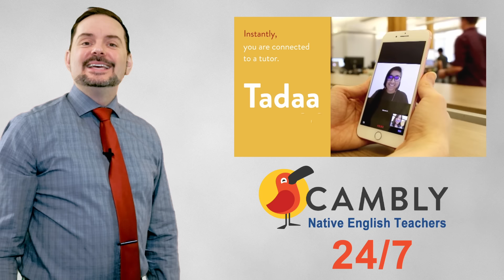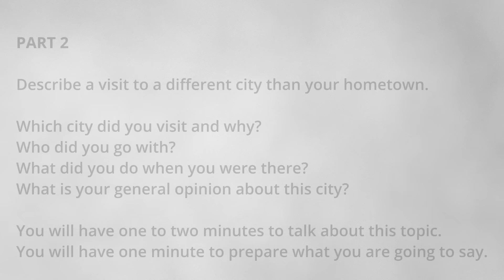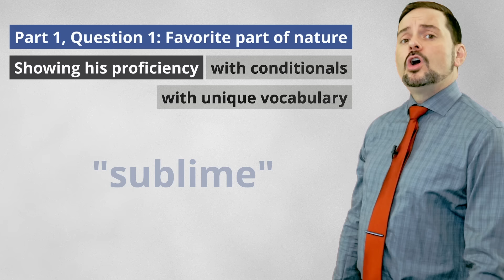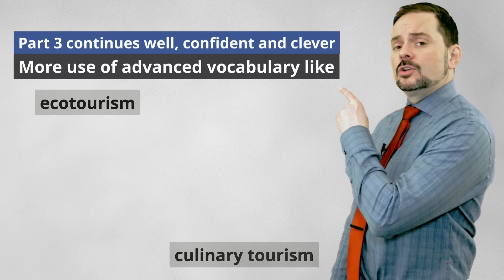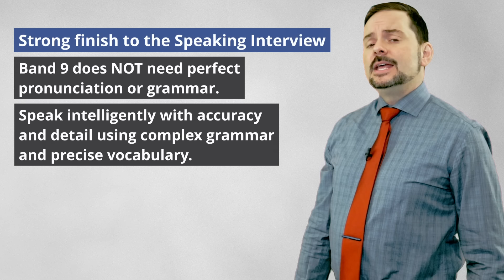IELTS Speaking Band 9 Mumbai India - Smart Answers with Subtitles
IELTS interview top score 9, Mumbai, Maharashtra candidate, gives intelligent answers about the environment and a city – professional responses vocabulary and idioms. Use Cambly App for speaking. In India, apply code, aeh22 to get a 22% discount on 3-month plans Check out our world-class IELTS preparation This video gives tips and tricks to get a band 8 and 9 scores on the speaking interview. The video is part of our Speaking Section playlist that teaches important strategies for IELTS speaking conversation. Practice the strategies, tips, and tricks in the lesson to achieve a high score. Follow the instructions carefully and make sure to practice. Use the subtitles as necessary to help you comprehend the information. It is important to practice a lot to give full sentence answers which reflect the grammar structure of the questions. Strategies will help with fluent language, natural language, and complex language. Follow us now on IG @ielts_aehelp.

आईईएलटीएस साक्षात्कार शीर्ष स्कोर 9, मुंबई, महाराष्ट्र उम्मीदवार, पर्यावरण और एक शहर के बारे में बुद्धिमान उत्तर देता है - पेशेवर प्रतिक्रियाएं शब्दावली और मुहावरे। बोलने के लिए Cambly ऐप का इस्तेमाल करें। भारत में, कोड लागू करें, aeh22 3-महीने की योजनाओं पर 22% की छूट पाने के लिए पर हमारी विश्व स्तरीय IELTS तैयारी वेबसाइट देखें। स्पीकिंग इंटरव्यू पर एक बैंड 8 और 9 स्कोर प्राप्त करने के टिप्स और ट्रिक्स। वीडियो हमारे स्पीकिंग सेक्शन प्लेलिस्ट का हिस्सा है जो IELTS स्पीकिंग वार्तालाप के लिए महत्वपूर्ण रणनीतियाँ सिखाता है। उच्च अंक प्राप्त करने के लिए पाठ में रणनीतियों, सुझावों और युक्तियों का अभ्यास करें। निर्देशों का ध्यानपूर्वक पालन करें और अभ्यास करना सुनिश्चित करें। जानकारी को समझने में आपकी सहायता के लिए आवश्यकतानुसार उपशीर्षक का उपयोग करें। पूर्ण वाक्यों के उत्तर देने के लिए बहुत अभ्यास करना महत्वपूर्ण है जो प्रश्नों की व्याकरण संरचना को दर्शाता है। धाराप्रवाह भाषा, प्राकृतिक भाषा और जटिल भाषा के साथ रणनीतियाँ मदद करेंगी। आनंद लेना। हमें अभी आईजी @ielts_aehelp पर फॉलो करें। यह वीडियो कैंबली द्वारा प्रायोजित है।

IELTS ਇੰਟਰਵਿਊ ਟਾਪ ਸਕੋਰ 9, ਮੁੰਬਈ, ਮਹਾਰਾਸ਼ਟਰ ਦੇ ਉਮੀਦਵਾਰ, ਵਾਤਾਵਰਣ ਅਤੇ ਇੱਕ ਸ਼ਹਿਰ - ਪੇਸ਼ੇਵਰ ਜਵਾਬਾਂ ਦੀ ਸ਼ਬਦਾਵਲੀ ਅਤੇ ਮੁਹਾਵਰੇ ਬਾਰੇ ਬੁੱਧੀਮਾਨ ਜਵਾਬ ਦਿੰਦਾ ਹੈ। ਬੋਲਣ ਲਈ Cambly ਐਪ ਦੀ ਵਰਤੋਂ ਕਰੋ। ਭਾਰਤ ਵਿੱਚ, ਕੋਡ ਲਾਗੂ ਕਰੋ, 3-ਮਹੀਨੇ ਦੀਆਂ ਯੋਜਨਾਵਾਂ 'ਤੇ 22% ਦੀ ਛੋਟ ਪ੍ਰਾਪਤ ਕਰਨ ਲਈ aeh22 ਭਾਸ਼ਣ ਇੰਟਰਵਿਊ 'ਤੇ ਬੈਂਡ 8 ਅਤੇ 9 ਸਕੋਰ ਪ੍ਰਾਪਤ ਕਰਨ ਲਈ ਸੁਝਾਅ ਅਤੇ ਜੁਗਤਾਂ। ਵੀਡੀਓ ਸਾਡੀ ਸਪੀਕਿੰਗ ਸੈਕਸ਼ਨ ਪਲੇਲਿਸਟ ਦਾ ਹਿੱਸਾ ਹੈ ਜੋ IELTS ਬੋਲਣ ਵਾਲੀ ਗੱਲਬਾਤ ਲਈ ਮਹੱਤਵਪੂਰਨ ਰਣਨੀਤੀਆਂ ਸਿਖਾਉਂਦਾ ਹੈ। ਉੱਚ ਸਕੋਰ ਪ੍ਰਾਪਤ ਕਰਨ ਲਈ ਪਾਠ ਵਿੱਚ ਰਣਨੀਤੀਆਂ, ਸੁਝਾਵਾਂ ਅਤੇ ਜੁਗਤਾਂ ਦਾ ਅਭਿਆਸ ਕਰੋ। ਹਦਾਇਤਾਂ ਦੀ ਧਿਆਨ ਨਾਲ ਪਾਲਣਾ ਕਰੋ ਅਤੇ ਅਭਿਆਸ ਕਰਨਾ ਯਕੀਨੀ ਬਣਾਓ। ਜਾਣਕਾਰੀ ਨੂੰ ਸਮਝਣ ਵਿੱਚ ਤੁਹਾਡੀ ਮਦਦ ਕਰਨ ਲਈ ਲੋੜ ਅਨੁਸਾਰ ਉਪਸਿਰਲੇਖਾਂ ਦੀ ਵਰਤੋਂ ਕਰੋ। ਪੂਰੇ ਵਾਕ ਦੇ ਜਵਾਬ ਦੇਣ ਲਈ ਬਹੁਤ ਅਭਿਆਸ ਕਰਨਾ ਮਹੱਤਵਪੂਰਨ ਹੈ ਜੋ ਪ੍ਰਸ਼ਨਾਂ ਦੀ ਵਿਆਕਰਣ ਬਣਤਰ ਨੂੰ ਦਰਸਾਉਂਦੇ ਹਨ। ਰਣਨੀਤੀਆਂ ਪ੍ਰਵਾਹ ਭਾਸ਼ਾ, ਕੁਦਰਤੀ ਭਾਸ਼ਾ ਅਤੇ ਗੁੰਝਲਦਾਰ ਭਾਸ਼ਾ ਵਿੱਚ ਮਦਦ ਕਰਨਗੀਆਂ। ਆਨੰਦ ਮਾਣੋ। IG @ielts_aehelp 'ਤੇ ਹੁਣੇ ਸਾਡੇ ਨਾਲ ਪਾਲਣਾ ਕਰੋ। ਇਹ ਵੀਡੀਓ ਕੈਮਬਲੀ ਦੁਆਰਾ ਸਪਾਂਸਰ ਕੀਤਾ ਗਿਆ ਹੈ।

Chapters:
0:00 Introduction
0:29 Interview Part 1
4:54 Interview Part 2
6:50 Interview Part 3
10:19 Score Explanation and Lesson